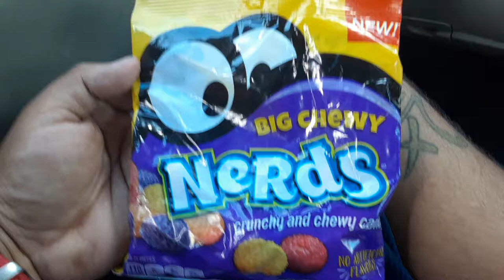New big CHEWY nerds